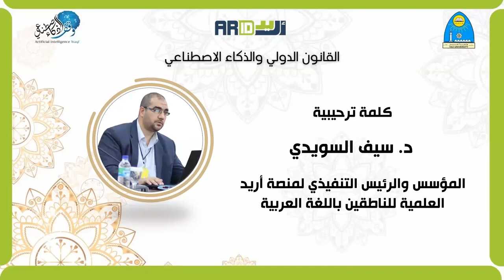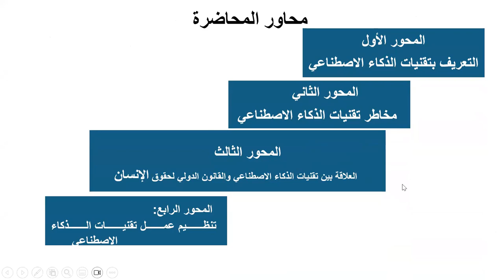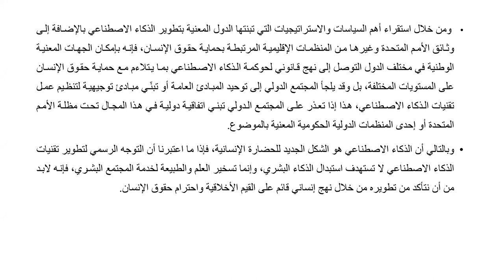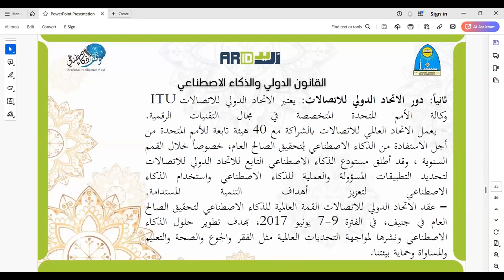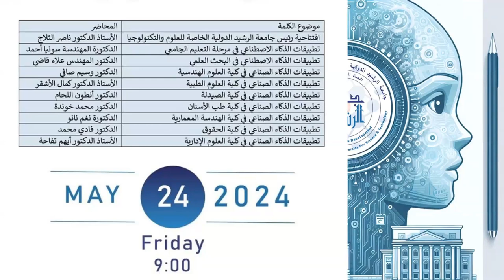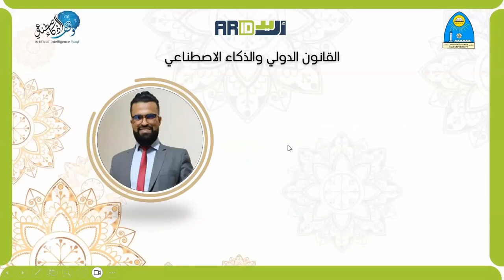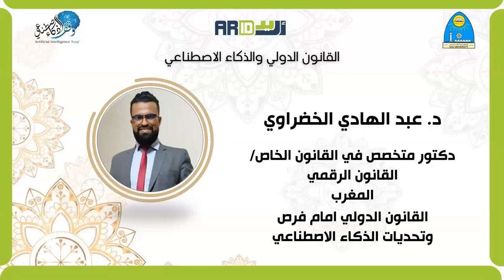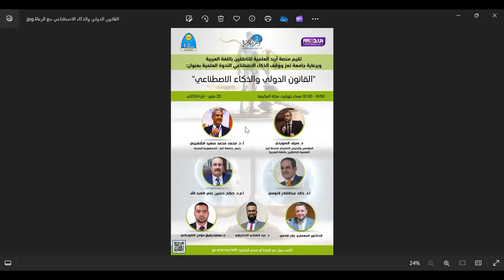القانون الدولي والذكاء الاصطناعي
أقامت منصة أريد العلمية ندوة علمية بعنوان: القانون الدولي والذكاء الاصطناعي
وذلك بتاريخ: 25 مايو / آيار 2024م